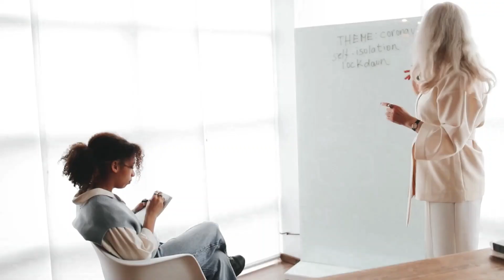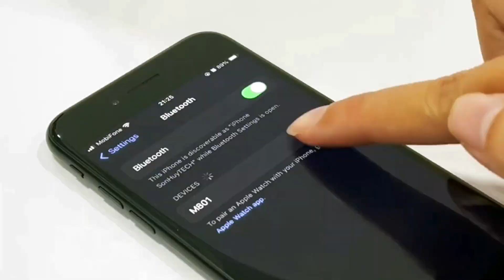M801 GREEN Amplifier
This Bluetooth Voice amplifier system is a great solution for anyone who has trouble being heard while wearing a mask since you no longer have to shout, the speaker produces good clear powerful amplification.